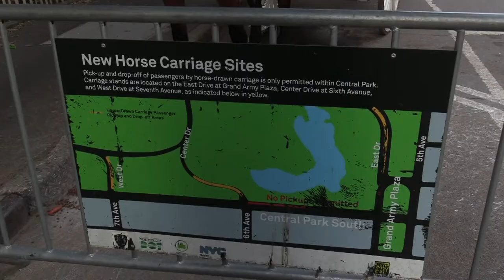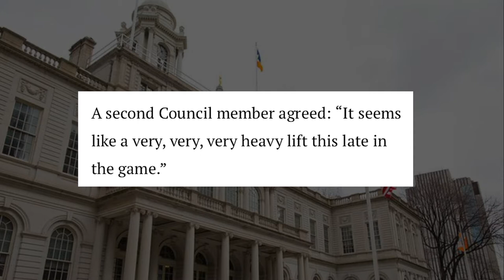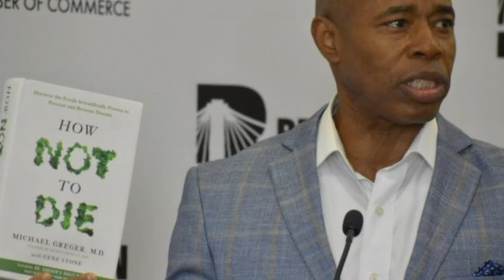Bill de Blasio tries to ban the horse carriage industry, again.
[hard news, published on NYU Now]